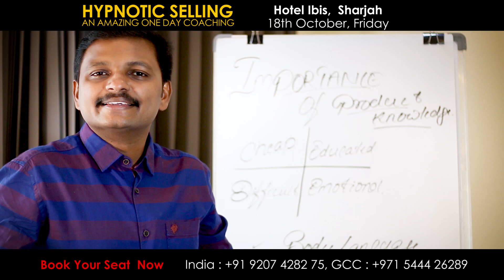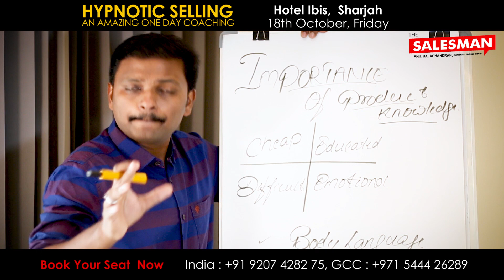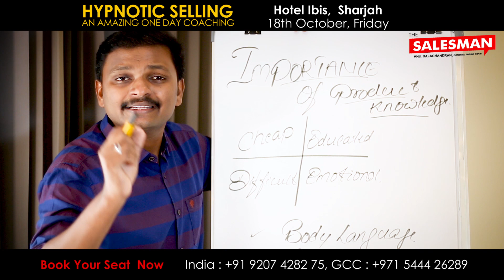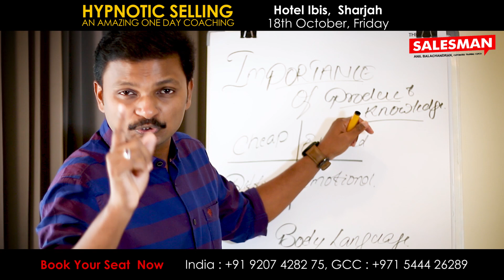Product knowledge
Importance of product knowledge for a salesman. Yes,  it's very important... Just See The Video

Sell Without Competition, Sell in Any Market, Sell To Any Customer
 Sell at High Profit, Sell in Any Industry, Just Learn Hypnotic Selling